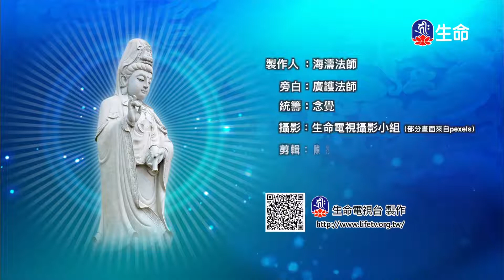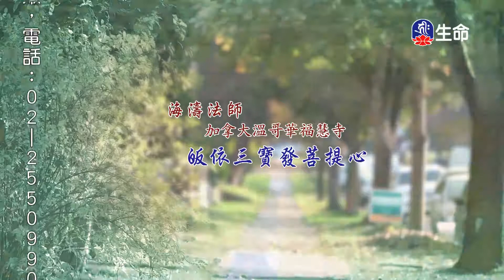皈依三寶發菩提心-1_海濤法師救護眾生講座_(lifetv_20201126_12：00)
海濤法師救護眾生講座_皈依三寶發菩提心。